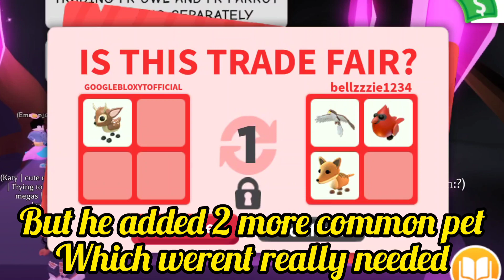3 BIG WIN TRADES!!! 🤩🥳 TRADED ONE OF THE CUTEST PET for THIS HUGE OVERPAY 🤤😋🤔😨🤪